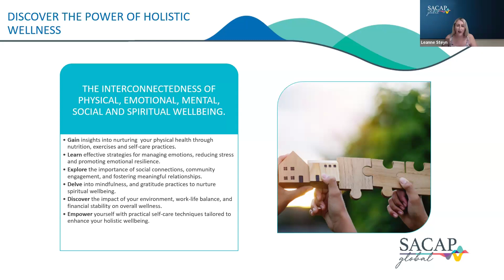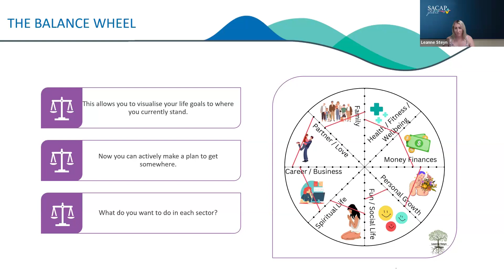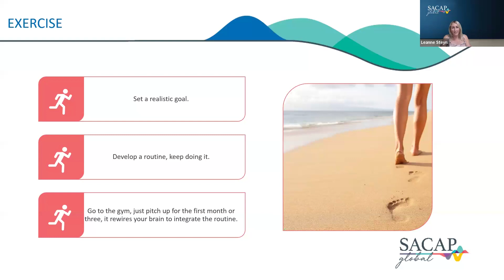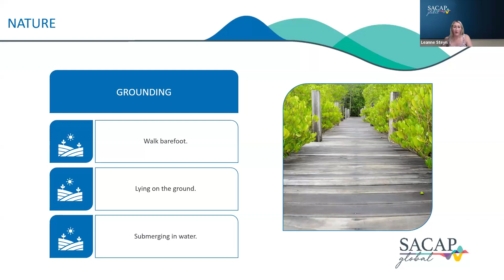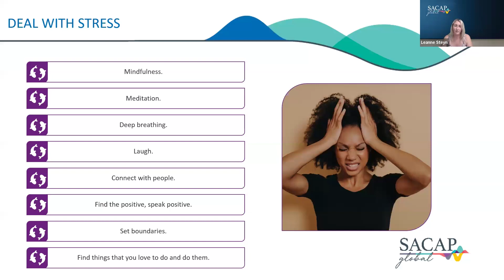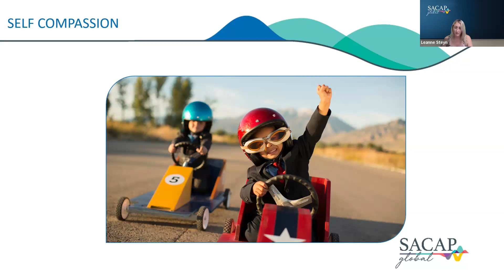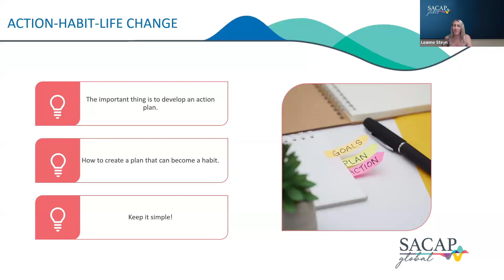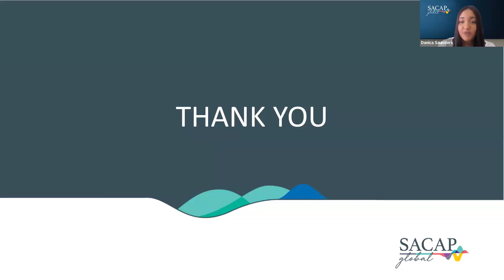SACAP Global Prioritising Wellness: A Holistic Approach to Mental Health | Webinar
Leanne Steyn, a professional psychotherapist, explored strategies and activities for self-reflection and self-discovery in this 30-minute online session.

For more information on the range of available SACAP Global online short courses, micro-credentials and workshops that will assist in enhancing your mental wellbeing, kindly follow this

0:00 Welcome
1:00 Leanne Steyn: A Holistic Approach to Mental Health
30:00 Live Q&A
51:55 Thank you